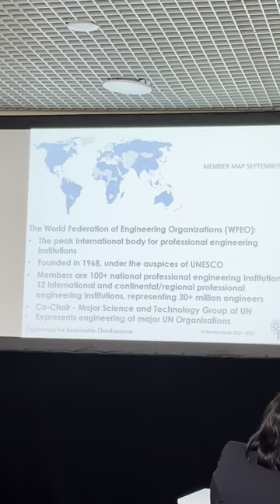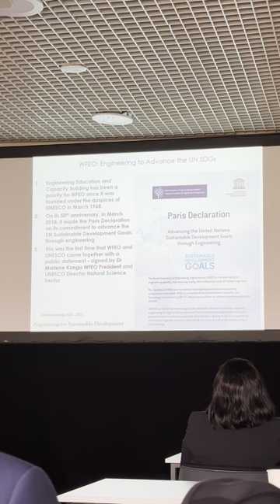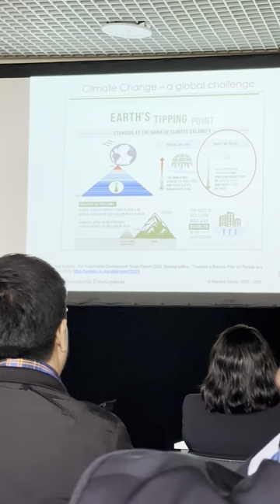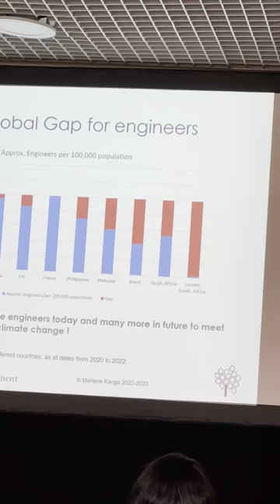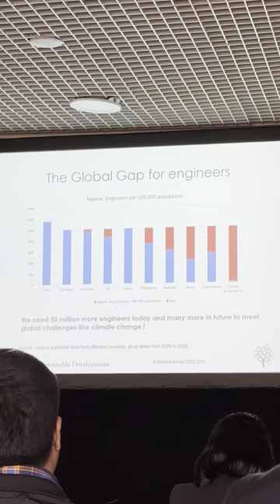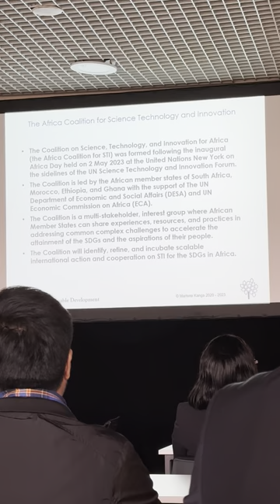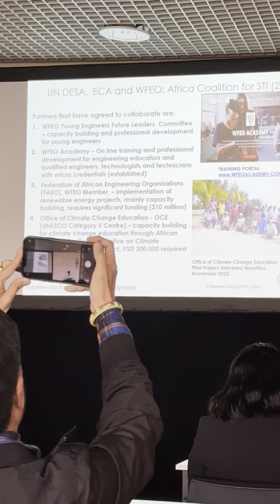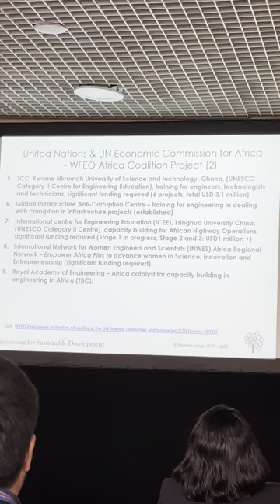WEC2023 - Strategic Collaboration between WFEO and the UN DESA for engineering activities in Africa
Dr. Marlene Kanga was President of the World Federation of Engineering Organisations (WFEO) in 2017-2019, the peak body for engineering institutions internationally representing some 100 engineering institutions and more than 30 million engineers. A chemical engineer, she was the 2013 National President of Engineers Australia. She is a Fellow of the Academy of Technology Science and Engineering, Australia, an international Fellow of the Royal Academy of Engineering and a Foreign Fellow of the ASEAN Academy of Engineering and Technology.

She is an Officer of the Order of Australia, a national honor, “For distinguished service to engineering, particularly as a global leader and role model to women, to professional organisations, and to business. “

During her term as WFEO President, Marlene led the initiative for the member states at UNESCO to declare 4th March, the founding Day of WFEO, as World Engineering Day, in N November 2019. She is currently leading the WFEO contribution to the UN Africa Coalition and established the WFEO Academy to provide access for training and capacity building for engineers and educators in Africa, Asia and Latin America, ensuring more engineers with the right skills for sustainable development, in regions of greatest need.

Marlene is a board member and non-executive director of some of the largest organizations in Australia in the utilities, transport and innovation sectors. She is an Honorary Fellow of the Institution of Engineers Australia, an Honorary Fellow of the Institution of Chemical Engineers (UK), and an honorary fellow of the engineering institutions of New Zealand and India., She has been listed among the 100 engineers making a contribution to Australia in the last 100 years as part of Engineers Australia Centenary celebrations in 2019, among the Top 100 Women of Influence and one of the Top 10 women engineers in Australia.